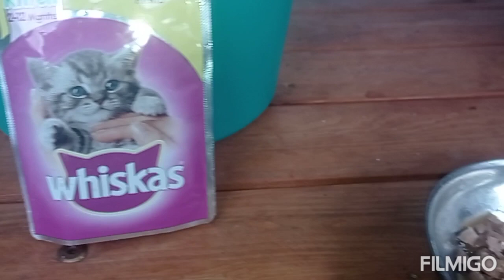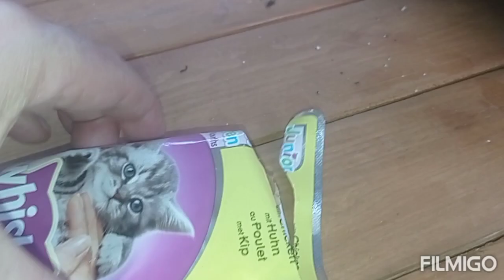HELP ! - maluch Gaji głodny ,chory , ślepy wpadł do dołu okna w piwnicy - ratuję go: 2.08.2020/19:20